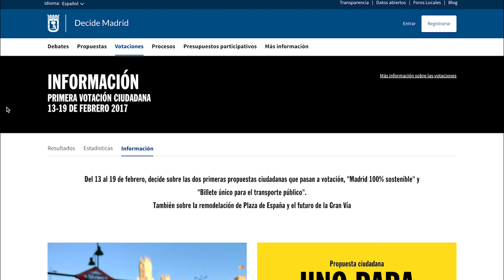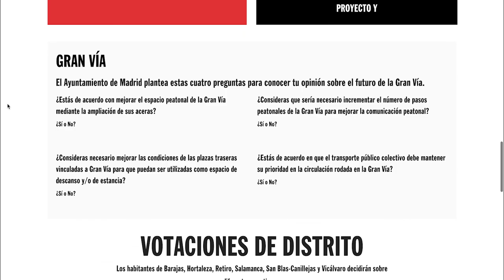¿Cómo funcionan las propuestas ciudadanas en CONSUL?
CONSUL permite que ciudadanía y colectivos decidan directamente políticas y medidas públicas. Cualquier persona puede hacer una propuesta sobre un tema que le interese o preocupe para que una institución la lleve a cabo después de conseguir los apoyos suficientes y de someterse a votación ciudadana.